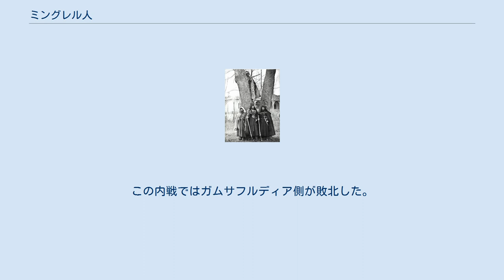ミングレル人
ミングレル人（19世紀） ミングレル人（ミングレルじん、英:Mingrelians）は、南コーカサスにあるジョージア国（グルジア）のサメグレロ（ミングレリア）地方に住む少数民族である。
同国の多数民族であるカルトヴェリ人の支族に分類されることが多い。
 サメグレロ地方以外では、アブハジアとトビリシに居住している。
およそ18万人から20万人のミングレル人が1990年代初期に発生したアブハジア紛争とそれに続いたアブハジアからカルトヴェリ人とその支族を駆逐する民族浄化の結果、アブハジアから追い出された。
ほとんどのミングレル人はミングレル語とグルジア語の両方を話すが、ミングレル語はアブハズ語で使用されるキリル文字ではなくグルジア文字で表記される。
 1930年代までミングレル人とスヴァン人は独自の人口統計が取られていたが、それ以後は広義（国家国民として）のグルジア人に含まれるようになった。
ミングレル人はマイノリティでありながら、カルトヴェリ民族主義的な人物も多い。
それがメラブ・コスタヴァやジョージアの初代大統領ズヴィアド・ガムサフルディアであった。
そのため、サメグレロは1991年末の反ガムサフルディアのクーデター結果発生した内戦の舞台となった。
この内戦ではガムサフルディア側が敗北した。